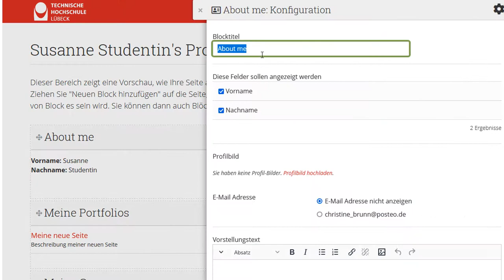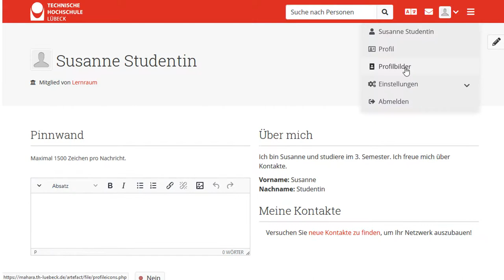Mahara - Dashboard und Profilseite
Alle Nutzer*innen des E-Portfolio-Systems Mahara verfügen über eine Profilseite und ein Dashboard.

Das Dashboard ist die persönliche Startseite. Die Profilseite ist diejenige Seite, die alle Nutzer*innen innerhalb einer Mahara-Instanz sehen können. Beide Seiten, Dahsboard und Profilseite, können im Aussehen angepasst werden.